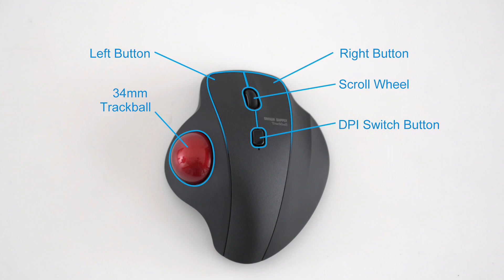SANWA Ergonomic Trackball Mouse - GMATB128BK/129BK/130BK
Upgrade your computing experience with our advanced trackball mouse! Featuring ergonomic design, optical tracking, and precise control, our trackball mouse is perfect for all your daily computing needs. Whether you're typing, browsing the web, or working on graphics, our mouse will take your productivity to the next level. Try it today and feel the difference!

⏰ 3 versions: Wired / 2.4G Wireless / Bluetooth

🏆 Know More: